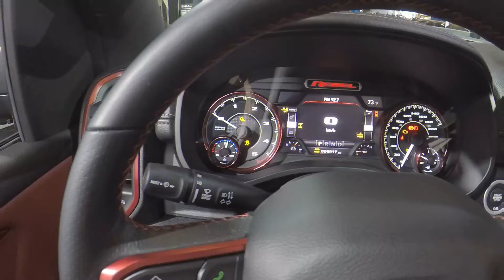Salon d'auto 2020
Salon d'auto Montréal 2020